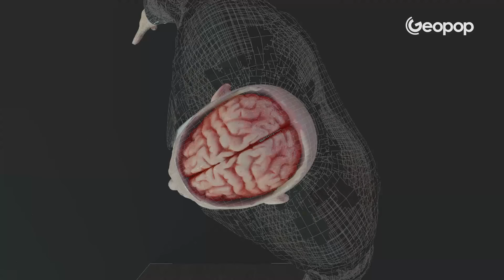Attack on Trump: unprecedented 3D reconstruction of the bullet in slow motion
In this video, we present a 3D illustrative reconstruction of the bullet that hit Trump's right ear during the assassination attempt.
Between Saturday and Sunday, July 13 and 14 (Italian time), during an election rally in Pennsylvania, the former President of the United States was injured in the right ear by a bullet, collapsing to the ground. Aware of the uncertainties and ongoing investigations, we have created a 3D animation to visualize and reconstruct the moment of the shooting of Donald Trump.
We are already working on a more esaustive
video in order to analyze the chronology of events and ballistic aspects.